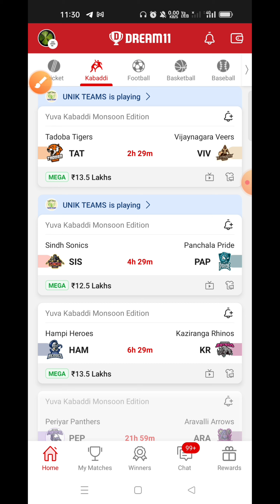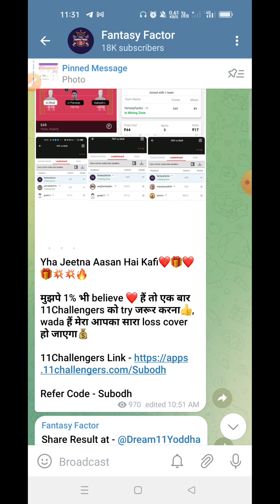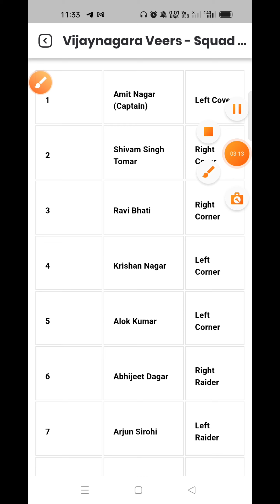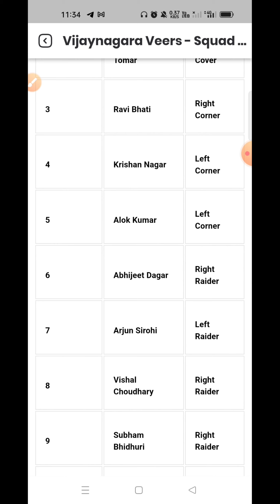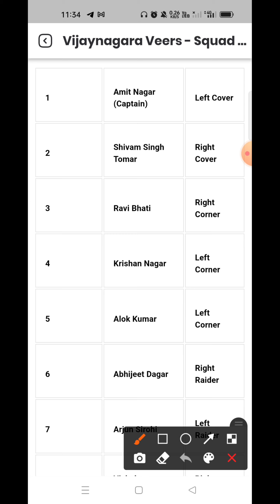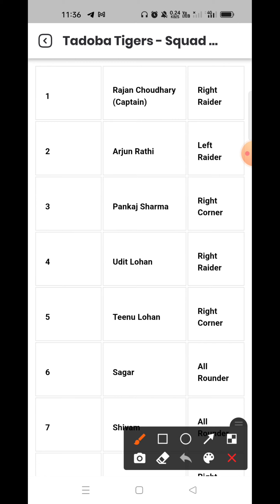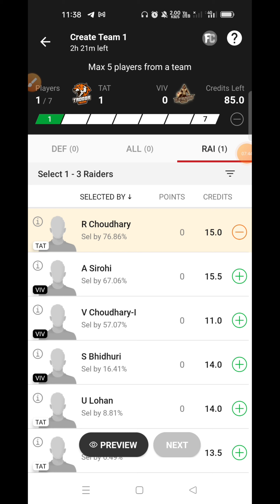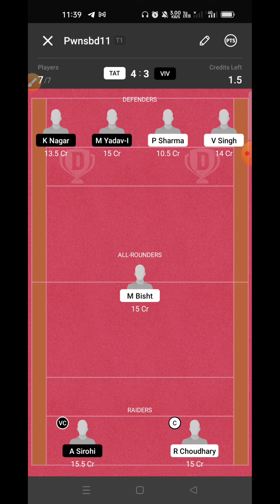TAT vs VIV Dream11 Prediction, TAT vs VIV Dream11 Team, Yuva Kabaddi Mansoon Edition, TAT vs VIV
Tags -;

Your Quires -;

TAT vs VIV Dream11 Prediction

TAT vs VIV Dream11 Team

TAT vs VIV Dream11 GL Team

TAT vs VIV Dream11 Prediction live

TAT vs VIV Dream11 SL team Player Stats

TAT vs VIV Dream11 GL Prediction

TAT vs VIV Kabaddi Match

1. This video based on our own research we are not promoting any type of gambling.